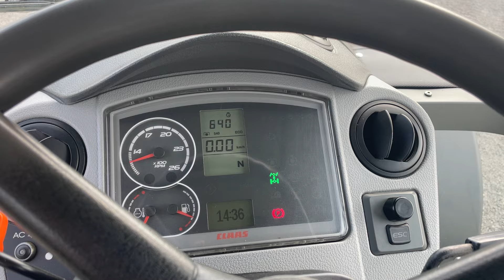Claas Arion 640 CIS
Claas Arion 640 CIS (7199 üzemórás) Hexashift 24/24 40 km/h váltó, rugózott fülke, 1+2 körös légfék, 3 pár hidraulika kör, John Deere motoros

Évjárat: 2012
Motor üzemóra: 7199
Motorteljesítmény: 175 LE
Hengerűrtartalom: 6788 ccm
Hengerek száma: 6
Motor típusa: John Deere
Váltó: Hexashift 24/24 (Powershift)
Maximális haladási sebesség: 40 km/h
Kardán (hátsó): 540/540E/1000
Önsúly: 6820 kg
Megengedett össztömeg: 11000 kg
Vontathatóság: 27600 kg
Üzemanyagtartály mérete: 330 liter
Hidraulika szivattyú mérete: 110 liter
Üzemanyag adalék (AdBlue): Nem
1 év AGROPARK motortörés garancia